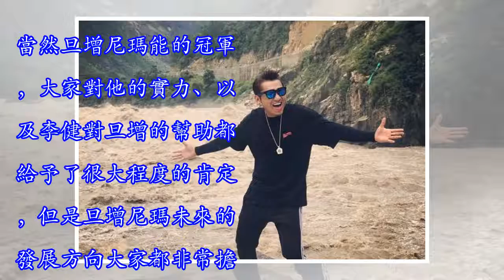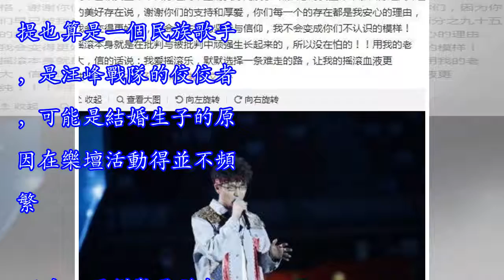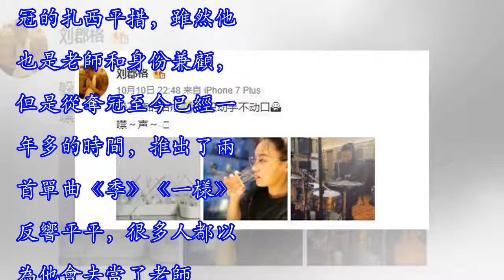《好聲音》冠軍魔咒又來了，旦增尼瑪拋棄商業路線，回學校當老師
今年的《好聲音》已經收官，李健戰隊的旦增尼瑪奪冠。比賽雖然落幕，但是大家依舊關注選手們未來的發展和動態，旦增和劉郡格是大家最擔心的選手。旦增尼瑪2015年參加《最美和聲》歸屬於楊坤戰隊，但是最後止步5強，此次在《好聲音》一舉成名，留下了《隱形的紀念》《月牙泉》《水流眾生》《念親恩》《流浪記》等多首好聽的歌曲。當然旦增尼瑪能的冠軍，大家對他的實力、以及李健對旦增的幫助都給予了很大程度的肯定，但是旦增尼瑪未來的發展方向大家都非常擔心。因為旦增尼瑪之前是青海民族大學的一名老師，從學校大學部畢業后就留校任教，此次奪冠之後是否要繼續當老師呢？ 旦增尼瑪參加《好聲音》家鄉人民都相當關注，總決賽之前更是發文...